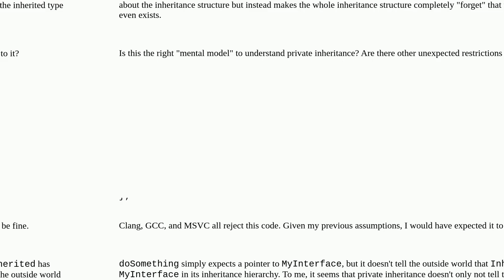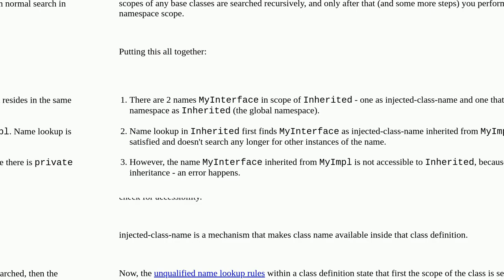Passing a pointer to a type that is privately inherited in some base class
A special thanks goes out to the community

  private-inheritance c++ inheritance